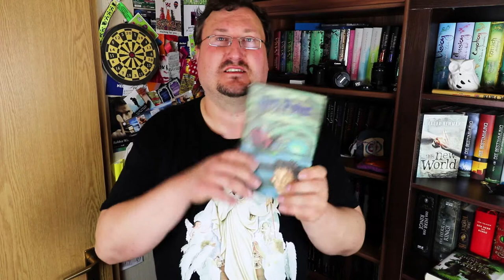Lesemonate Juni & Juli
Oh man endlich bin ich mal wieder dazugekommen ein Video für euch zu drehen und euch meine Lesemonate Juni & Juli zu präsentieren. Ich hatte leider etwas zu viel Stress in letzter Zeit, aber ich hoffe in nächster Zeit kommen wieder etwas regelmäßiger Videos von mir. Wie auch immer wünsche ich euch viel Spaß mit dem Video.

Musik🎵🎶🎸🎻🎹🎷